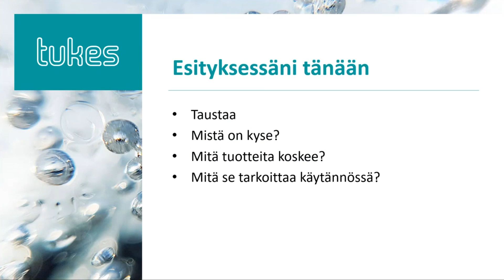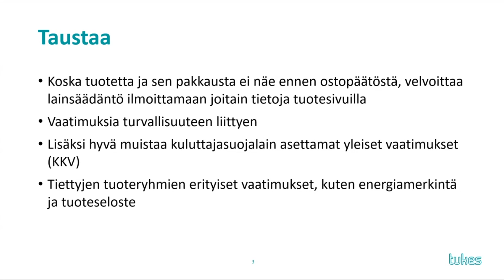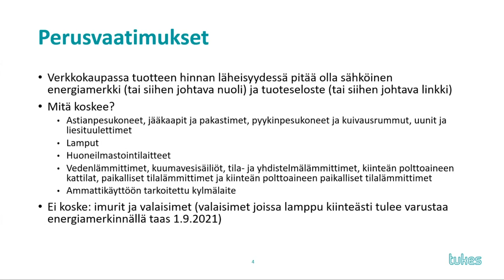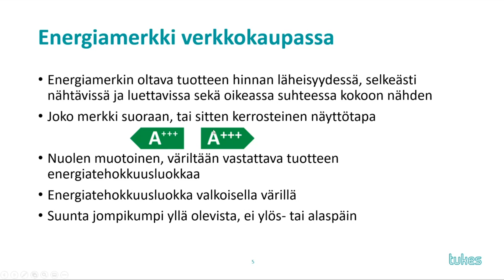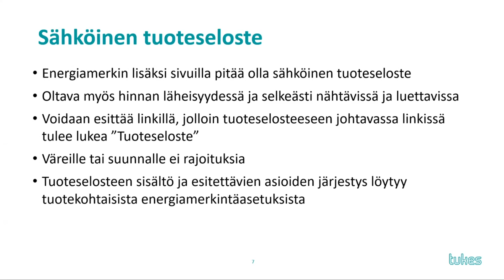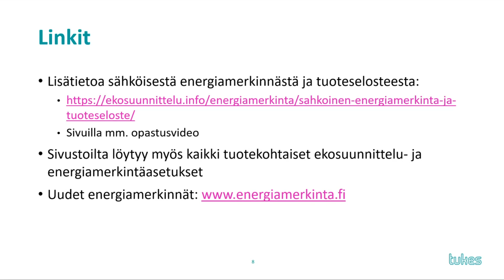Tunnen tuotteeni: energiamerkintä verkkokaupassa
Energiamerkintä verkkokaupassa, Tunnen tuotteeni -webinaari 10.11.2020, Marika Keskinen.

Webinaari on osa Tunnen tuotteeni -kokonaisuutta.